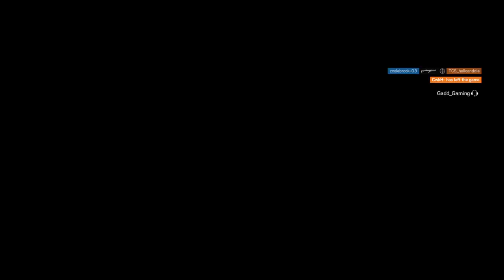Lets Do Some Siege (Its been a while)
The aim of every game is to have fun.
Join me and my friends as we have fun on the most recent PlayStation games.